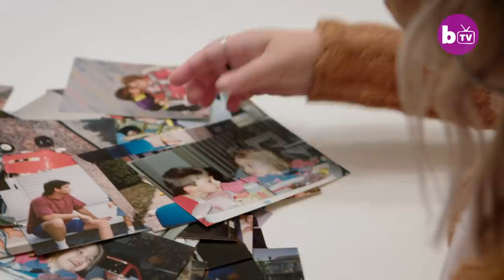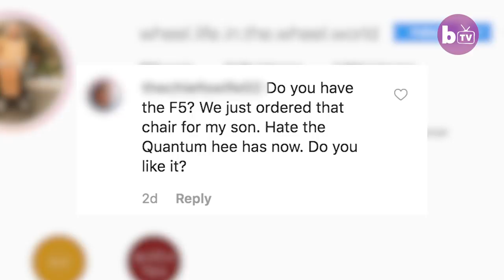Paralysed Woman Finds Soulmate On Dating App | BORN DIFFERENT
DOCTORS told her she would never be able to breathe, speak or eat on her own – but Alyssa has been proving doubters wrong since the day she was born. Alyssa’s spine was broken during her birth when doctors were forced to “keep pulling her out” whilst using forceps. Her spinal cord shattered and because of this and other complications, Alyssa is now wheelchair bound and will be on a ventilator for the rest of her life. Despite the inevitable hardship this has brought on, Alyssa, from New York, describes her “biggest achievement” as marrying her partner, Jimmy. Jimmy now helps Alyssa every day with physical chores and activities, whilst in return, Alyssa has helped Jimmy to understand the true meaning of positive thinking and mental strength.

Video Credits:
Videographer / director: Ruaridh Connellan
Producer: Danny Baggott, Ruby Coote
Editor: Beth Angus